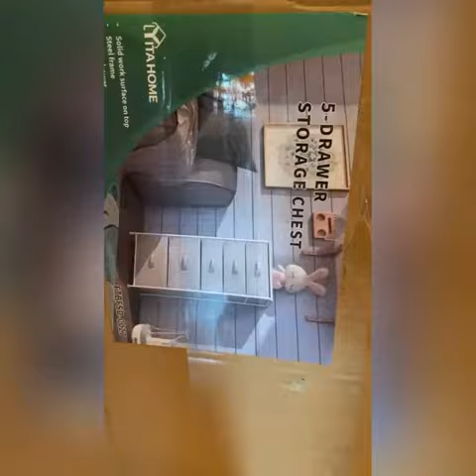Yitahome Dresser with 5 Drawers High Storage Tower for Living Room